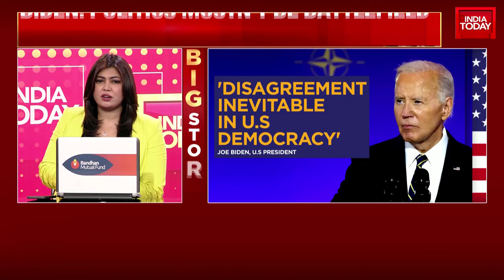Donald Trump's Assassination Plot Details, FBI Names Shooter | US News Today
The attempted assassination of former US President Donald Trump has sent shockwaves across America. A 20-year-old man, Thomas Crooks, fired shots from a rooftop during a campaign rally. Trump has thanked law enforcement and urged national unity.